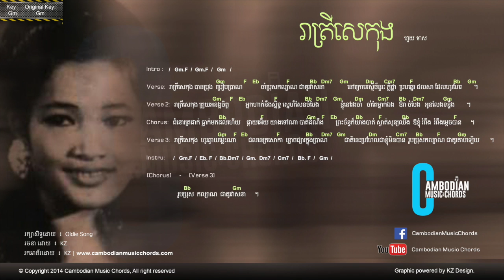ហួយ មាស - រាត្រីសេកុង (Lyric & Chord By Cambodian Music Chord)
ហួយ មាស -  រាត្រីសេកុង (Key: Gm)(Original Key: Gm)

រកអាគ័រដោយ: KZ

អ្នករចនា : KZ